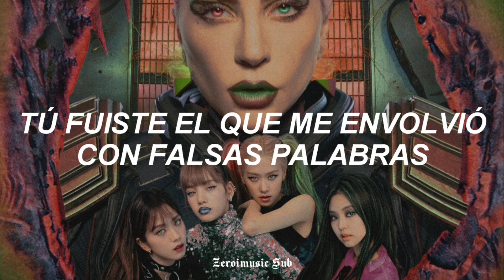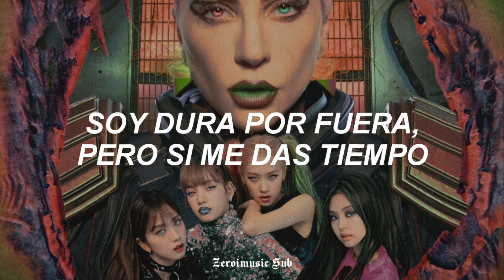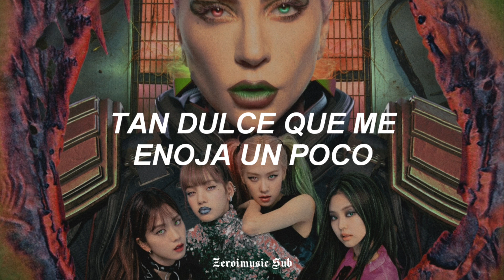Lady Gaga & BLACKPINK - Sour Candy - (Sub Español)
Disfrútenlo!!! 😊

*Créditos a quien corresponda por la imágen*